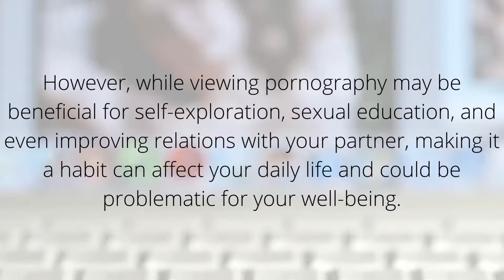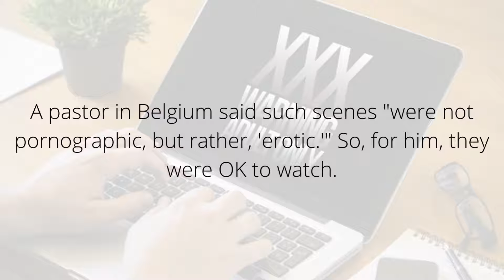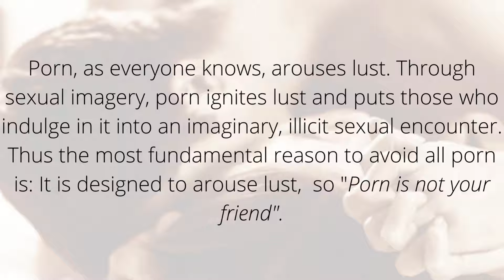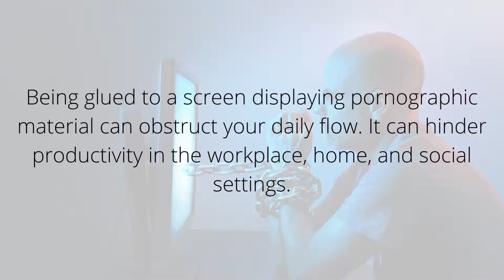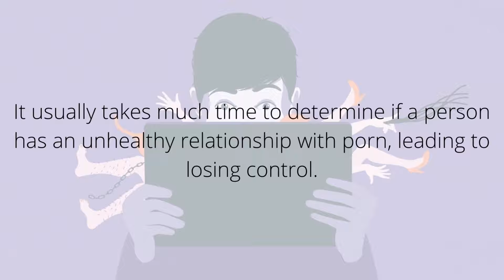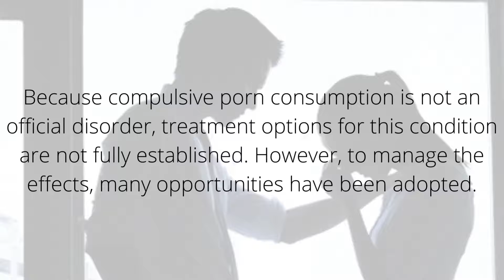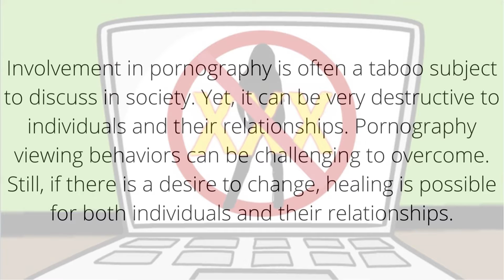D' Facts | How Porn Affects Your Life | Click... Click... Yeah!!!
How Porn Affects Your Life

Pornography May Affect Your Life More Than You Think

All information in this video is gathered from a specific source or sources. I also do NOT own the image or images featured in the video and on the thumbnail.